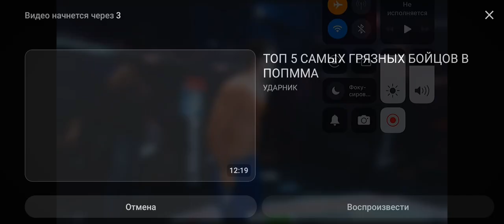Шовхал 90+кг на арене ЦСК